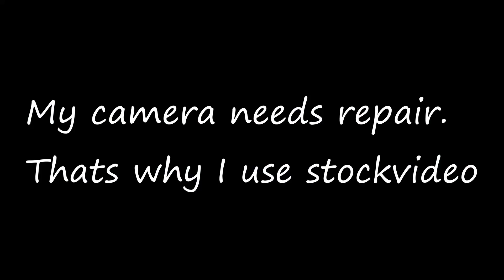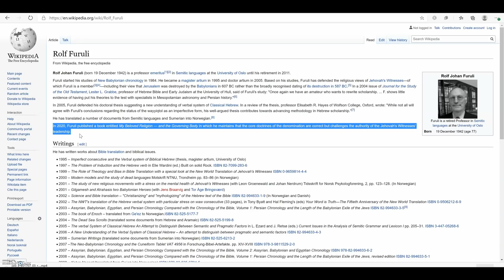New Book: My Beloved Religion - And the Governing Body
Rolf Furuly is a former district overseer and a professor emeritus in Semitic languages in the Oslo University.  A rare combination of education and watchtower faith.

He now chosed to publicly criticize the governing body. will he be disfellowshipped?

Thanx to telltale atheist for the shoutout :-)